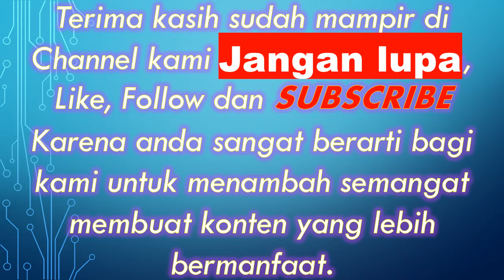Habis melahirkan terpaksa harus menyeberangi Sungai Ciberang menggunakan eskavator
Siti Aisyah (25) warga Kampung Ciladaeun, Desa Ciladaeun, Kecamatan Lebak Gedong, Kabupaten Lebak, Banten ini terpaksa harus menyebrang Sungai Ciberang menggunakan eskavator, Rabu (11/8/2021).

Siti yang baru saja melahirkan harus melawan derasnya air sungai dengan eskavator karena akses jembatan Muhara terputus.

Saat menyebrang, Siti dibantu oleh warga sekitar untuk dapat menaiki alat berat tersebut dengan didampingi oleh sang suami dan keluarga lainnya

Yayat juga mengatakan setelah proses persalinan berlangsung dan Siti bersama dengan sang anak yang baru lahir diperbolehkan untuk pulang.

Namun mobil ambulance yang membawa ibu dan anak itu tak dapat mengantarnya ke rumah, sehingga Siti pun melanjutkan perjalanannya dengan eskavator untuk menyebrang.

"Waktu itu kita serba cepat, karena kita sendiri khawatir dengan kondisi sungai Ciberang yang selalu tiba-tiba meluap," jelasnya.
Video bayi lucu imut gemesin baru lahir,Bayi lucu.bayi lucu baru lahir,bayi lucu nangis,suara bayi menangis,tangisan bayi baru lahir,bayi tertawa,bayi imut,bayi ketawa sampai kentut,bayi tetawa terbahak bahak,

5. Mengasuh Anak dengan Autisme Asperger dan Fungsi Tinggi

6. Program Alpha Adalah Kursus Online Lengkap Yang Mengajarkan Kewirausahaan, Keterampilan Emosional, Dan Melek Finansial Kepada Anak-Anak Dari Usia 7 Sampai 14 Tahun